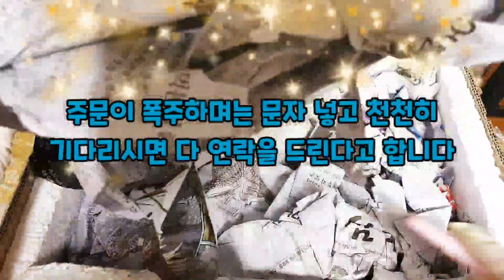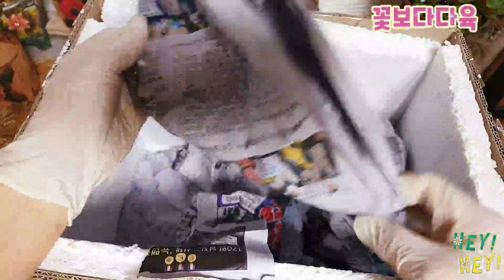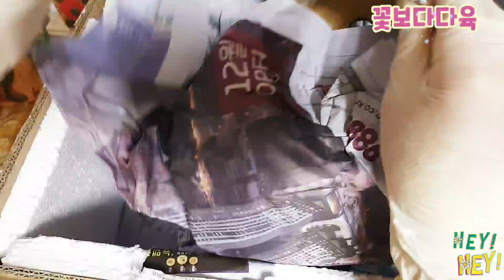다육이 화분 50%할인 사각형 5개 25000원 우암도예화분 택배언박싱 🎁10cm분2개 Succulents 多肉植物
우암도예 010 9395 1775
2번세트 5개 사각화분 25000원
9번 10cm분 5개 30000원
다육이흙10키로15000원
20키로 25000원 택포함

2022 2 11일 금요일-5~8